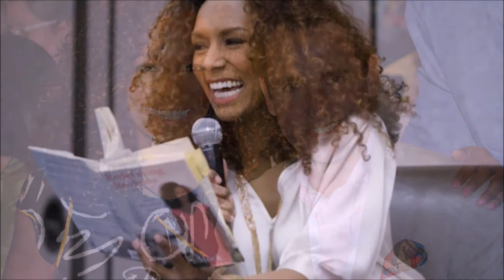Janet Mock - I Want To Rock With You